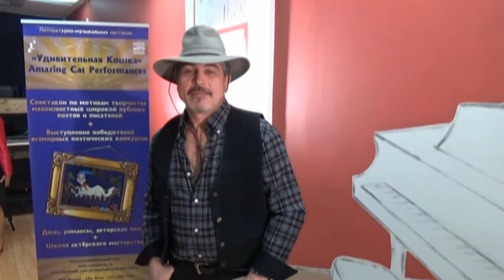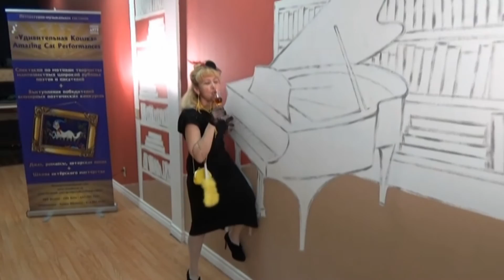"Божественная суббота" в Торонто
17 мая 2014 года в театральной студии литературно-музыкальной гостиной "Удивительная кошка" по адресу: 4544 Dufferin Street # 199

"Божественная суббота"

"Ликуй, мой друг сердечный,
Сдаваться не спеши,
Пускай течет он, грешный,
Неспешный пир души.
Дыши, мой друг, свободой,
Кто знает, сколько раз,
Еще такой субботой,
Божественной субботой,
Наш век одарит нас."
(Булат Окуджава)

В программе вечера: Презентация актрисы театра Поэзии Майи Лиокумович

Будет интересно, поэтично, эротично, неожиданно, музыкально, танцевально, театрально и ...вкусно.

В театральных постановках примут участие легендарный актёр - мим Лицедей Николай Терентьев и ещё восемь актрис театра Поэзии!

Зрители станут свидетелями откровенного стриптиза в прямом и переносном смысле и вываливания из окон трёх безумных, но очаровательных старух, вынуждены будут танцевать экзотические танцы, о которых раньше и не слышали!!!